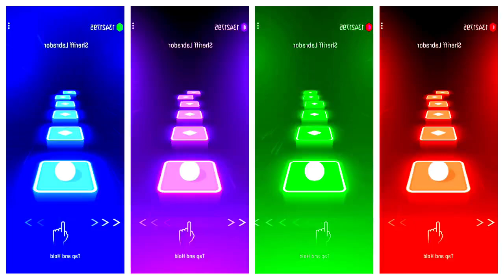Annoying Orange 🆚 Skibidi Toilet Monster 🆚 Taitanic SpeakerMan 🆚 Skibidi Cameraman 🎶 Who is Best?